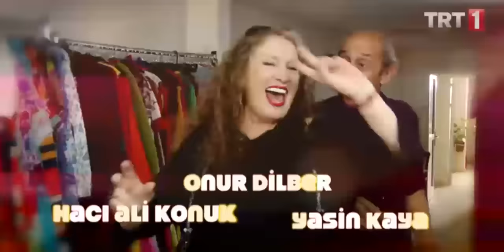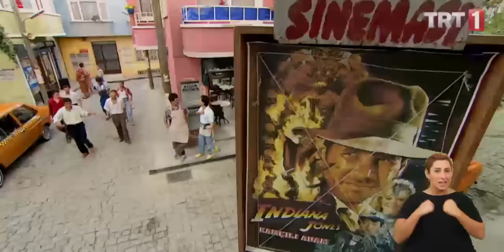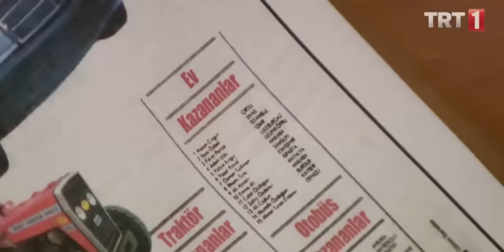Seksenler Engelsiz 122.Bölüm